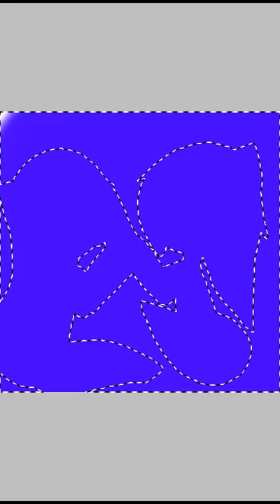Dibujo para cheetah pawn o panw